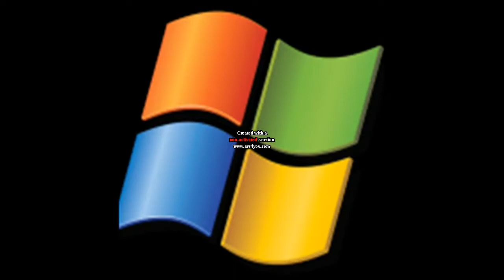YTP: Minecraft Hypixel Skywars Is Getting Weird Now